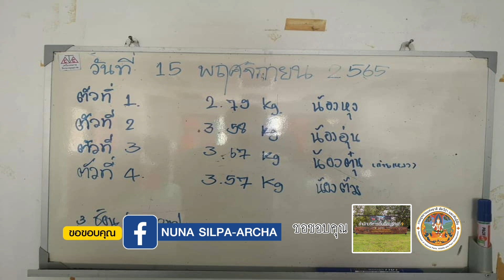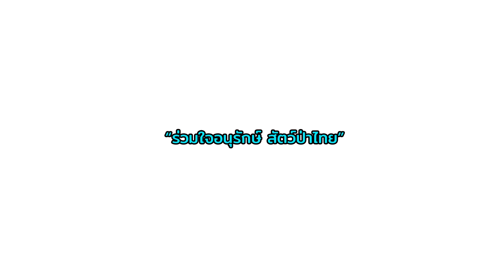"หุงอุ่นตุ๋นต้ม" ขอฝากเนื้อฝากตัว 2หนุ่ม 2 สาว จากอุบลครับ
สามารถส่งนมผงชนิด KMR  ให้น้องตามที่อยู่นี้นะครับ
ผู้รับ : สพ.ญ.คชรินทร์ ราชสินธุ์
ส่วนอนุรักษ์สัตว์ป่า สำนักบริหารพื้นที่อนุรักษ์ที่ 9 (อุบลราชธานี)
เลขที่ 189 ถ.แจ้งสนิท ต.แจระแม อ.เมือง จ.อุบลราชธานี 34000